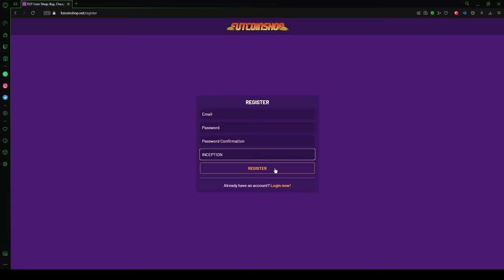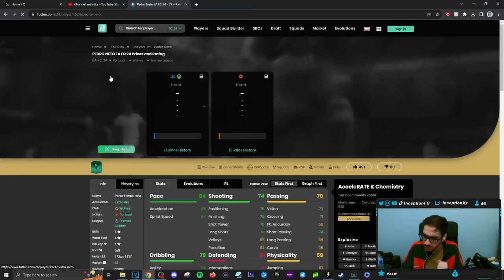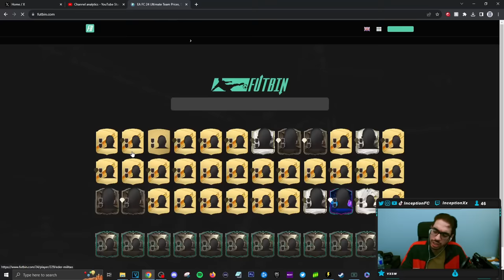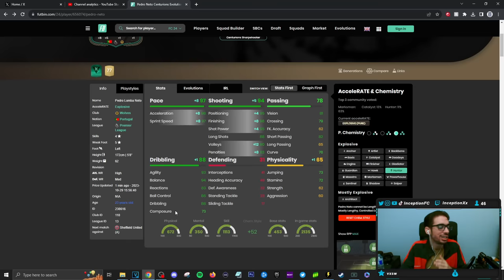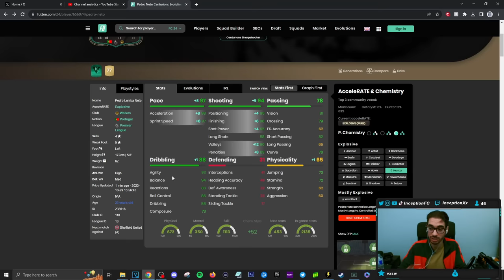87 EVOLUTIONS "CENTURIONS SHARPSHOOTER" PEDRO NETO PLAYER REVIEW - EAFC 24 ULTIMATE TEAM